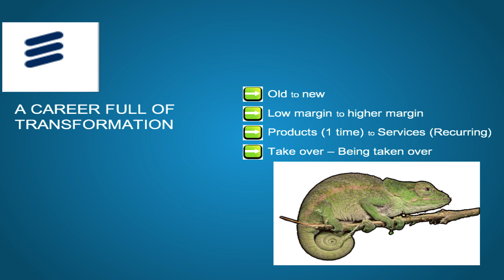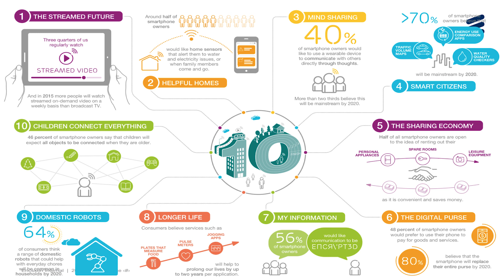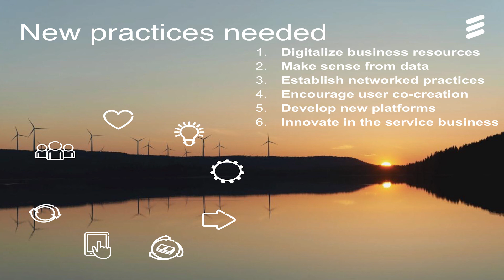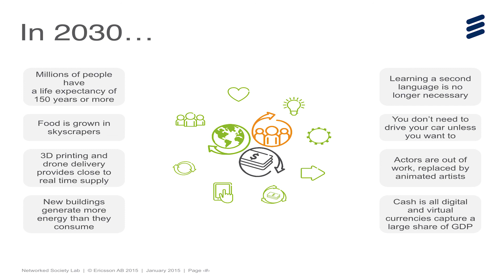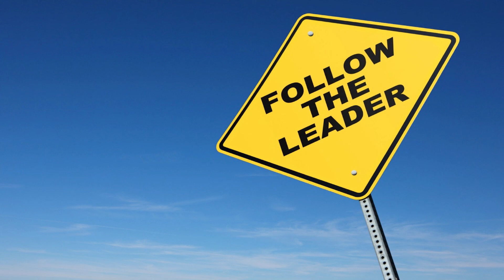Women in STEM | Saskia Van Uffelen | TEDxGhentSalon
For Saskia Van Uffelen everything is possible. She is a successful career woman and a devoted wife and mother. Being a CEO of Belux at Ericsson she proved that a woman doesn’t have to choose between a career and a family, and through her talk she will shed some light on how she successfully combines both.

For Saskia Van Uffelen everything is possible. She is a successful career woman and a devoted wife and mother. Being a CEO of Belux at Ericsson she proved that a woman doesn’t have to choose between a career and a family.